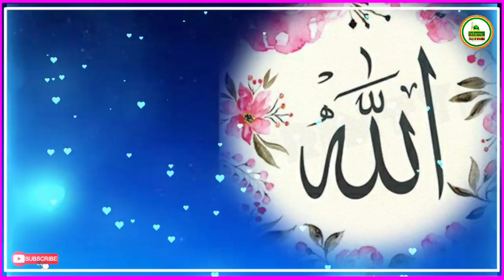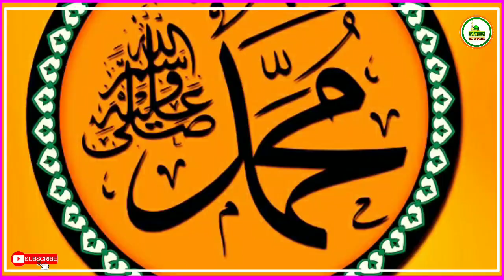Md Haider Uluberia - নতুন স্টেজ কাঁপানো বাংলা গজল // New Bengali Gojol 2021.